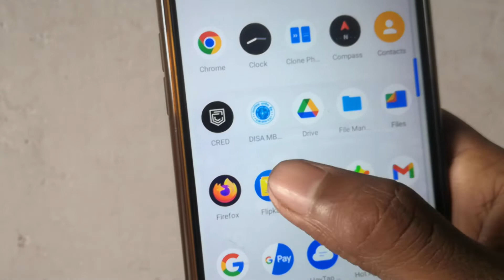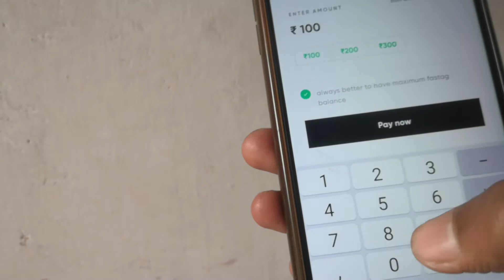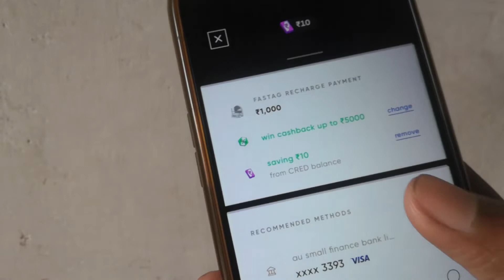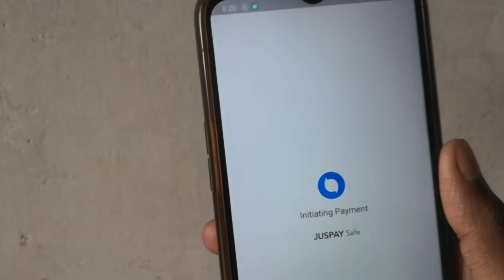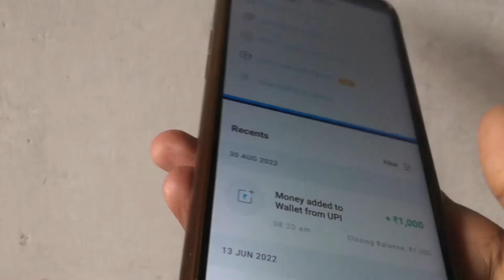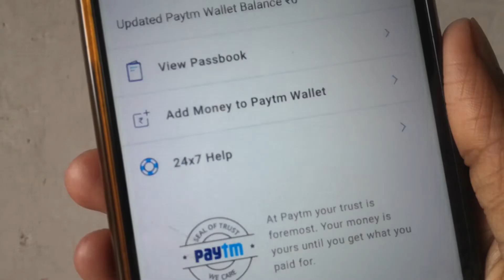Credit Card Se Bank Account Me Paise Kaise Transfer Kare | Credit Card To Bank Account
is video me mene aapko ye bataya hai ki kaise aap apne credit card ka balance apne bank account me transfer kar sakte hai. wo bhi bina kisi charge ke  credit card ka balance seedhe to aap apne bank account me nahi le sakte hai.
or credit card ka paisa bank account me transfer karne ke wese to bhaut sare tricks hai lekin is tarike se aapko koi bhi charge nahi dena hoga. aur aapke bank account me paisa bhi aa jayega.